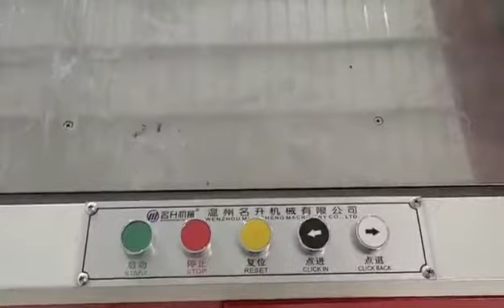Sugar Bag Making Machine | PP Woven Bag Machine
Ruian Zhenjing Machinery Private Limited are highly respected in the business line. We are a reliable business entity, working as a manufacturer to meet market demands related to Face Mask Making Machine, Bag Making Machine, Paper Cup Making Machine, Surgical Cap Making Machine, etc.

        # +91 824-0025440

biodegradable bag making machine in Africa # biodegradable bag making machine supplier in India